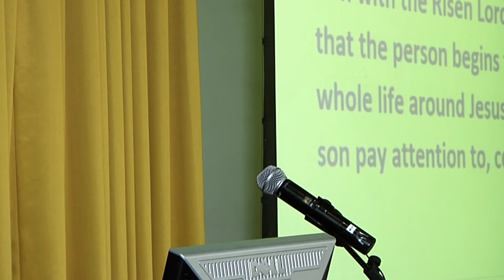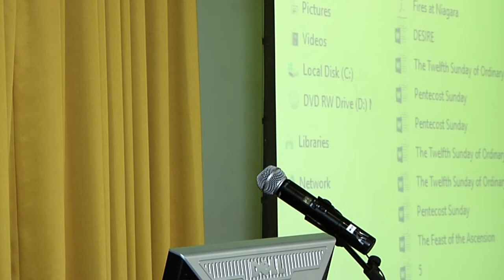Fr. Tracy O’Sullivan, O.Carm.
The Gifts of Pope Francis and St. Teresa: Evangelization and Contemplation.